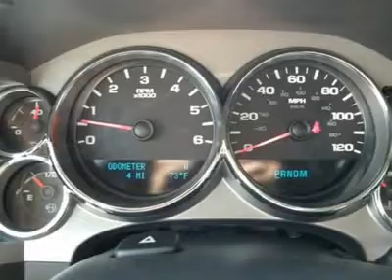2010 CHEVROLET SILVERADO 1500 Council Bluffs, IA T29223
2010 CHEVROLET SILVERADO 1500 Council Bluffs, IA
Stock

1010 34th Ave.

Looking for the right car? Today could be your lucky day. With 0 miles, this Black, 2010 Chevrolet Silverado 1500 equipped with automatic transmission could be yours. Request more information and set up a test drive right away.